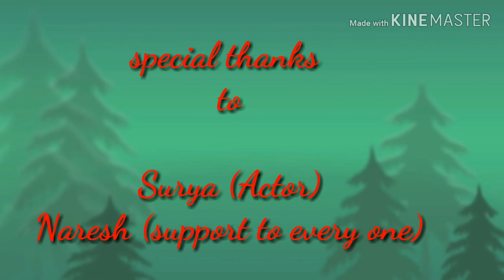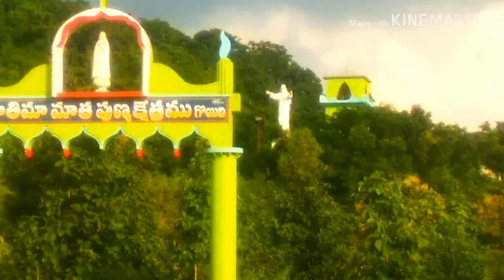నా చెలీ రోజావే...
లేటెస్ట్ షూట్ .